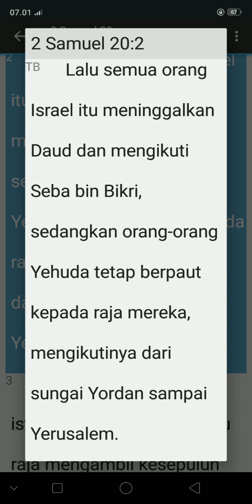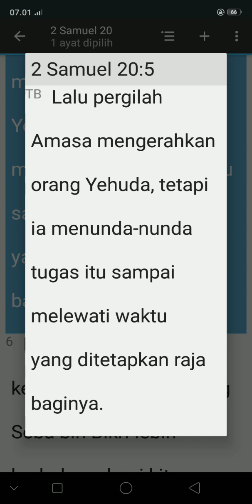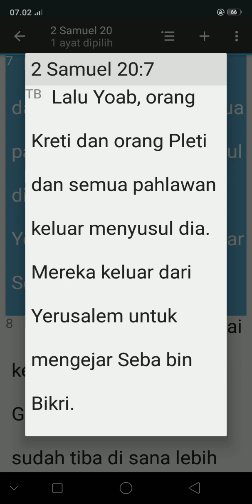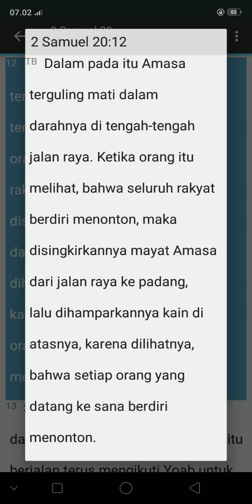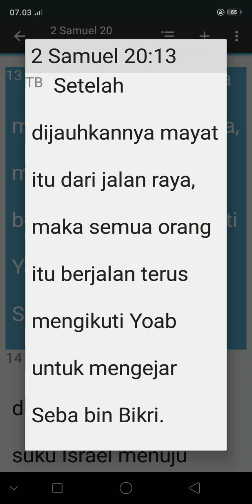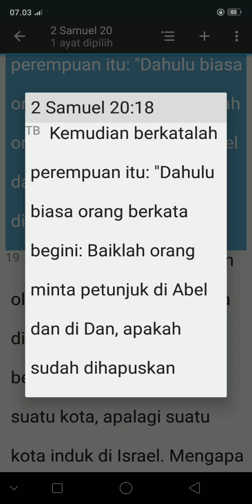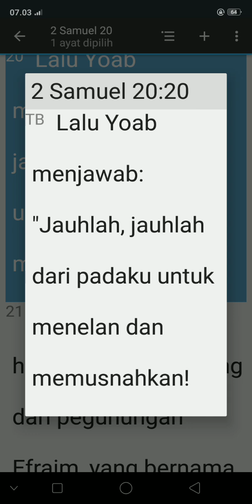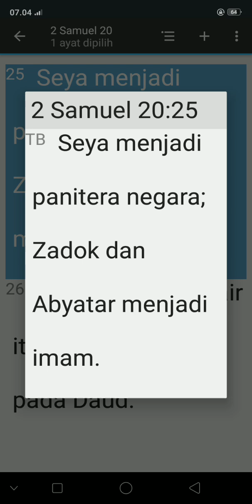KITAB SUCI 2 SAMUEL 20:1-26(TB)